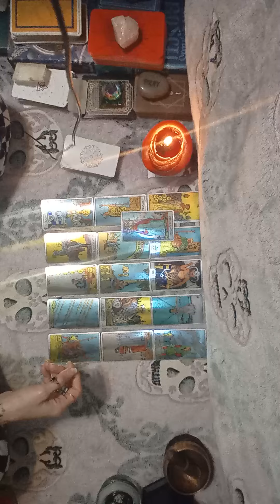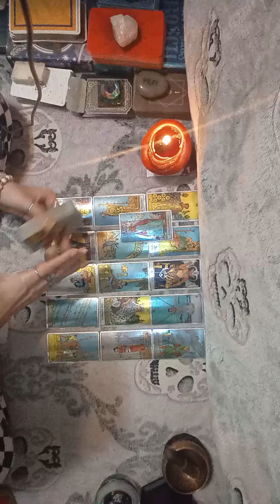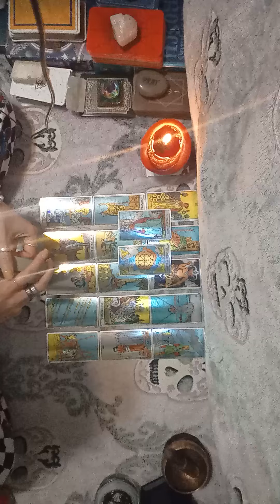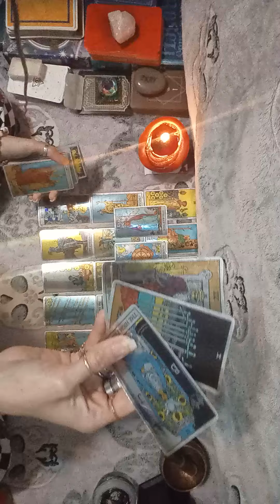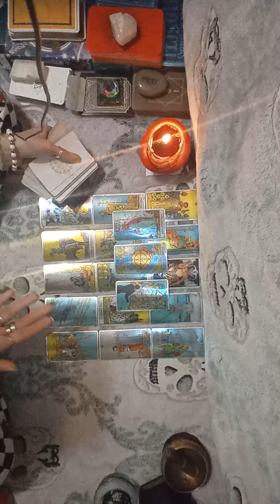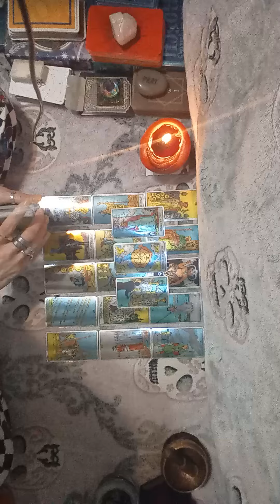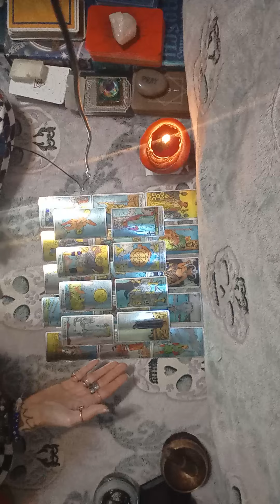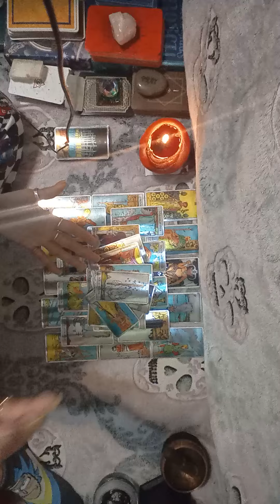3/3🧿Karmic caught up 4 trying 2 frame u